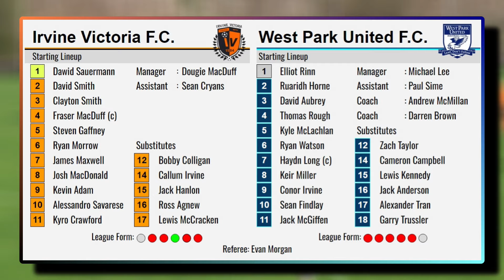Irvine Vics 3 : West Park Utd 1 - 13th April 2024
Highlights of the PDM Huws Gray 3rd Division match between Irvine Victoria F.C. and West Park United F.C. played at Victoria Park, Irvine. K.O. 2:00pm.

Key Moments
05:40 : Goal - Thomas Rough (West Park)
09:14 : Goal - Alessandro Savarese
09:50 : Goal - Kevin Adam
12:19 : Goal - Bobby Colligan
13:42 - Post-match comments by Vics Assistant Manager Sean Cryans and Midfielders Bobby Colligan and Ryan Morrow.